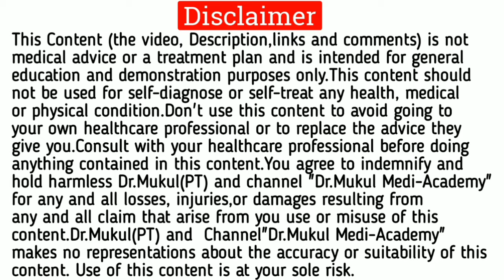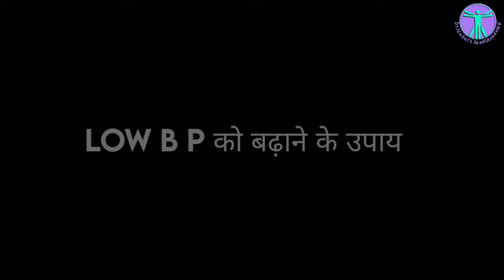Low Blood Pressure के लिए आसान घरेलू उपाय | Effective Home Remedies For Low BP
low blood pressure home remedies
low bp
low bp symptoms
how to high low blood blood pressure
how to prevent low blood pressure with lifestyle healthy
low blood pressure symptoms
low blood pressure causes
low blood pressure treatment
low bp ko normal karne ke upay
low bp treatment
low bp symptoms in hindi
bp kam hone par kya hota hai
bp kam hone ke lakshan
bp kam hone ke karan
bp kam hona
bp normal range
low bp kaise hota hai
low bp kaise thik kare
low bp kaise hoti hai
hypotension
hypotension in hindi
hypotension care plan
hypotension management in emergency
b p kaise check karte hai
bp low at home
blood pressure control karne ka tarika
b p kaise control kare
b p kaise kam kare

This content should not be used for self-diagnose or self-treat any health, medical or physical condition.Don't use this content to avoid going to your own healthcare professional or to replace the advice they give you.Consult with your healthcare professional before doing anything contained in this content.You agree to indemnify and hold harmless The Channel "Dr.Mukul Medi-Academy" and Dr.Mukul(PT) for any and all losses, injuries,or damages resulting from any and all claim that arise from you use or misuse of this content.Dr.Mukul(PT) and The Channel"Dr.Mukul Medi-Academy" makes no representations about the accuracy or suitability of this content.
Use of this content is at your sole risk.